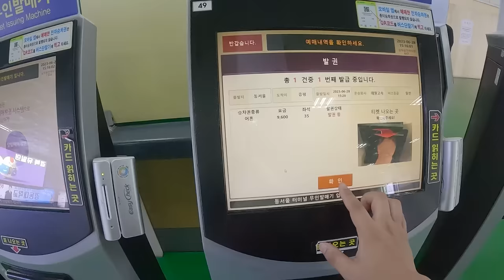유튜브하면서 한 번도 한 적 없었던 나를 찾아 떠나는 여행 (재열편)